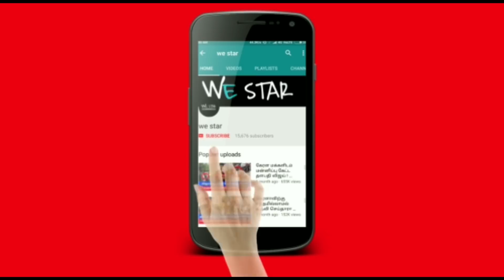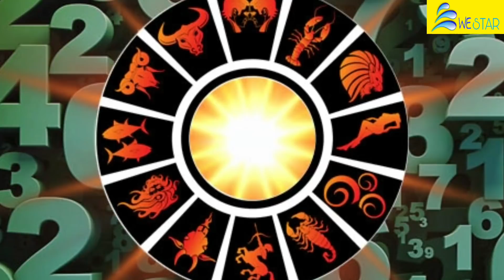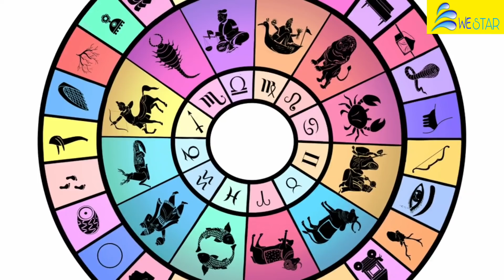மகர ராசியினருக்கு இது நடந்தே தீரும் ! எது நடந்தாலும் மகர ராசிக்கு இது நடக்காமல் இருக்காது !